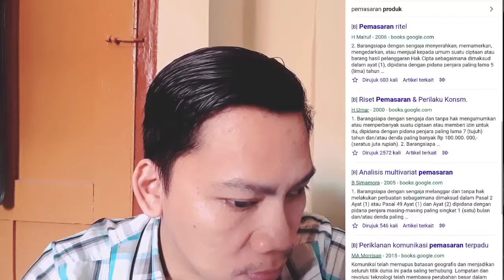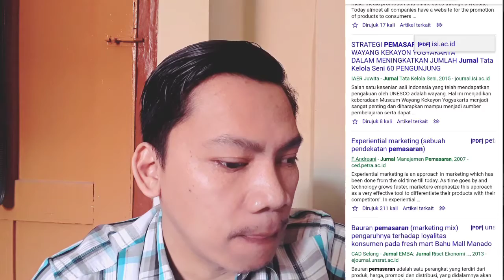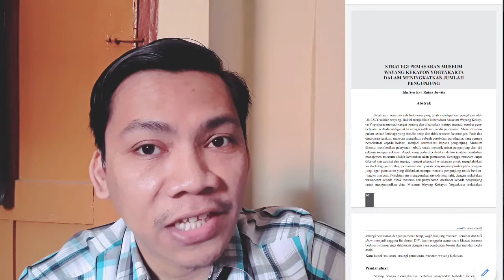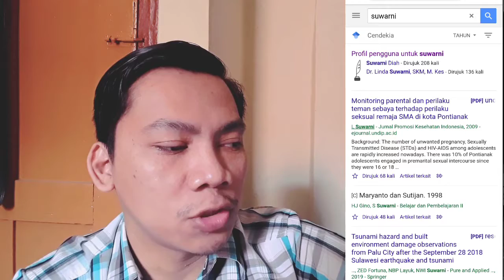Bingung Cari Judul Skripsi? Tips Cara Cari Judul Skripsi dan Tugas Akhir | BOY TK SKRIPSI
Bingung Cari Judul Skripsi? Tips Cara Cari Judul Skripsi

Skripsi adalah istilah yang digunakan di Indonesia untuk mengilustrasikan suatu karya tulis ilmiah berupa paparan tulisan hasil penelitian sarjana S1 yang membahas suatu permasalahan/fenomena dalam bidang ilmu tertentu dengan menggunakan kaidah-kaidah yang berlaku.

Skripsi bertujuan agar mahasiswa mampu menyusun dan menulis suatu karya ilmiah, sesuai dengan bidang ilmunya. Mahasiswa yang mampu menulis skripsi dianggap mampu memadukan pengetahuan dan keterampilannya dalam memahami, menganalisis, menggambarkan, dan menjelaskan masalah yang berhubungan dengan bidang keilmuan yang diambilnya. Skripsi merupakan persyaratan untuk mendapatkan status sarjana (S1) di setiap Perguruan Tinggi Negeri (PTN) maupun Perguruan Tinggi Swasta (PTS) yang ada di Indonesia. Istilah skripsi sebagai tugas akhir sarjana hanya digunakan di Indonesia. Negara lain, seperti Australia menggunakan istilah thesis untuk penyebutan tugas akhir dengan riset untuk jenjang undergraduate (S1), postgraduate (S2), Ph.D. dengan riset (S3) dan disertation untuk tugas riset dengan ukuran yang kecil baik undergraduate (S1) ataupun postgraduate (pascasarjana). Sedangkan di Indonesia skripsi untuk jenjang S1, tesis untuk jenjang S2, dan disertasi untuk jenjang S3.

Dalam penulisan skripsi, mahasiswa dibimbing oleh satu atau dua orang pembimbing yang berstatus dosen pada perguruan tinggi tempat mahasiswa kuliah. Untuk penulisan skripsi yang dibimbing oleh dua orang, dikenal istilah Pembimbing I dan Pembimbing II. Biasanya, Pembimbing I memiliki peranan yang lebih dominan bila dibanding dengan Pembimbing II.

Proses penyusunan skripsi berbeda-beda antara satu kampus dengan yang lain. Namun umumnya, proses penyusunan skripsi yang paling penting adalah Pengajuan judul skripsi.

Apakah anda punya masalah dalam mencari judul skripsi yang tepat? Yuk simak video kali ini.